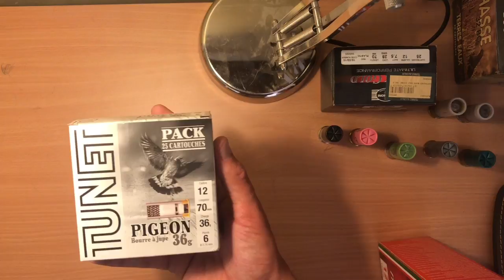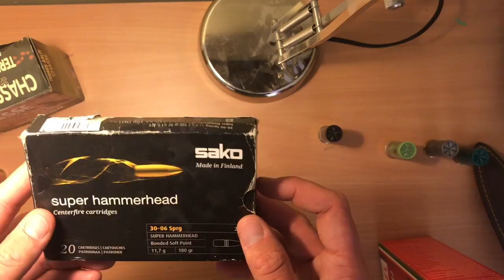Présentation cartouches de chasse calibre 12, pigeons, bécasses, gros gibiers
Voici une petite vidéo présentant les différentes cartouches que j'utilise pendant la saison de chasse principalement pour la chasse aux pigeons, à la bécasse et au gros gibier.